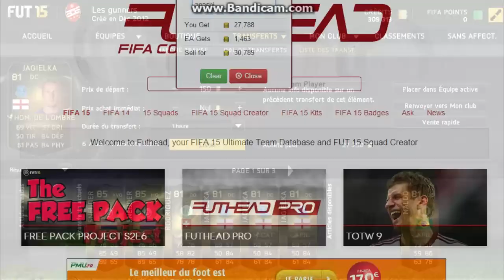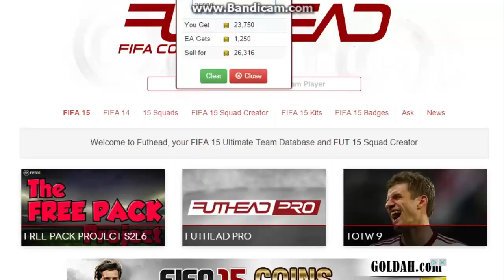FUT15 | ROAD TO RONALDO #17 | ÇA PART COMME DES PETITS PAINS !!!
Code de réduction de 10% utilisable sur leur site:  ClopiboysPROMO
aujourd'hui je vous propose l'épisode 17 de Road To Ronaldo sur FUT15, Bonne vidéo à tous !